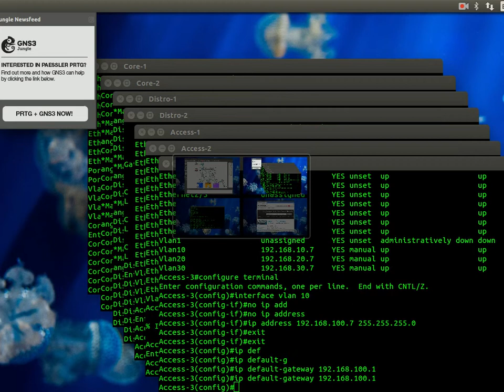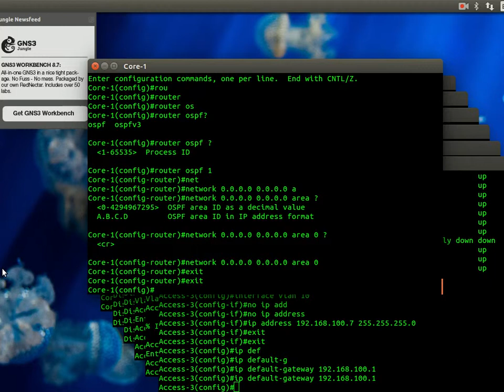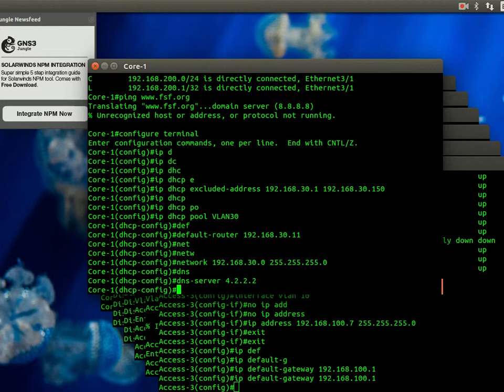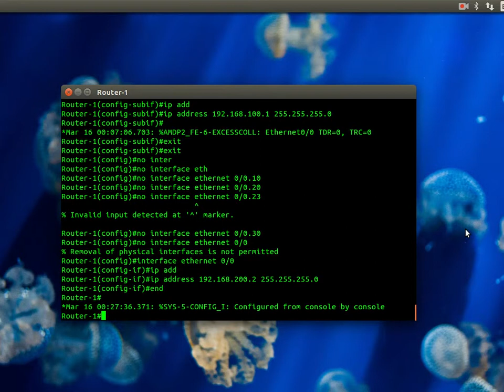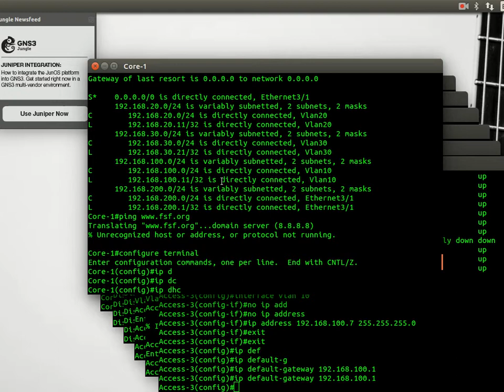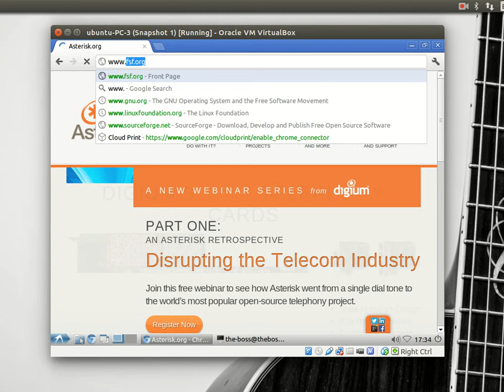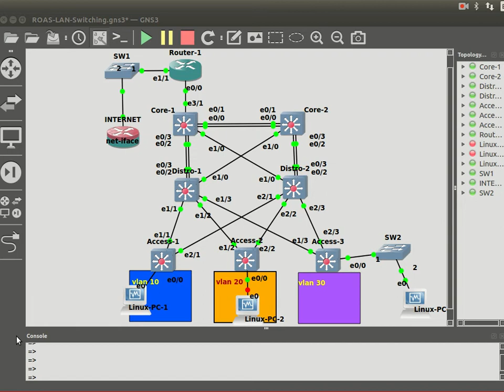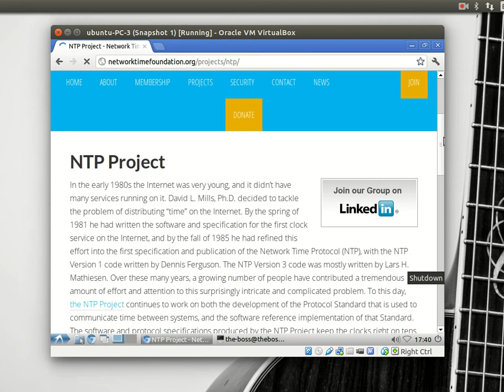13 Switching Implementation and TSHOOT part 3 بالعربي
بناء الشبكات المحلية , وتعيين الجهاز المسؤول عنها ورفع كفاءتها و المحافظة على امنها وتقسيم الحمل عليها و اجراء عملية التكرار في الشبكة للتأكد من أنها لن تفقد قدرتها وأتصالها